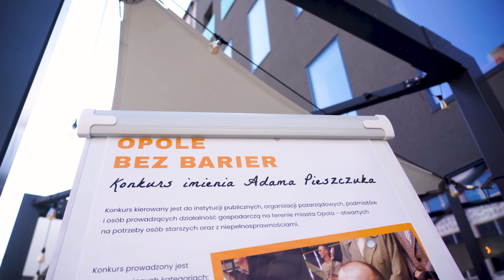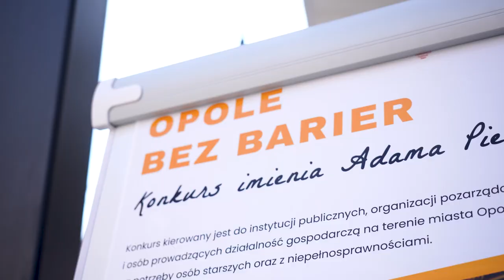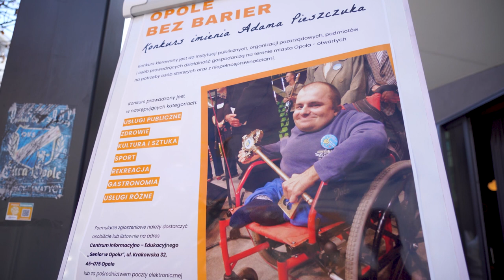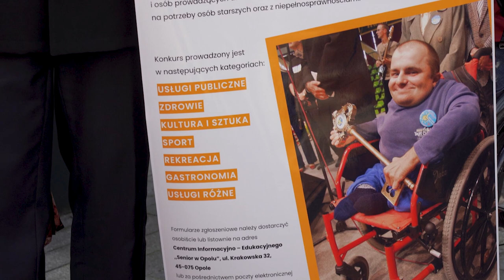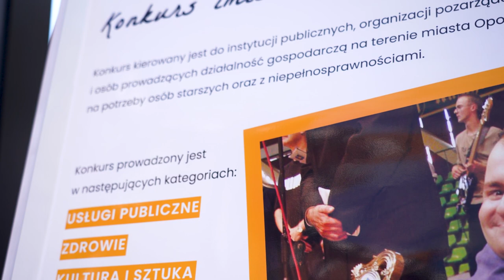Jak upamiętnić Adama Pieszczuka - konfa Opole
Prowadzony od lat niezwykle ważny społecznie konkurs "Opole bez barier" mający na celu realizację zadań publicznych w zakresie pomocy społecznej będzie nosił imię zmarłego w roku 2017 radnego oraz zasłużonego dla miasta Opola Adama Pieszczuka, który jako osoba z niepełnosprawnością inicjował i organizował przedsięwzięcia mające pomóc niepełnosprawnym. Pomysłodawcą tej inicjatywy jest radny Opola Piotr Mielec.